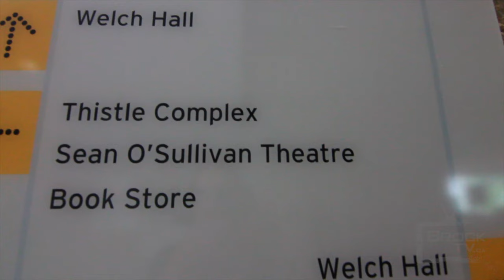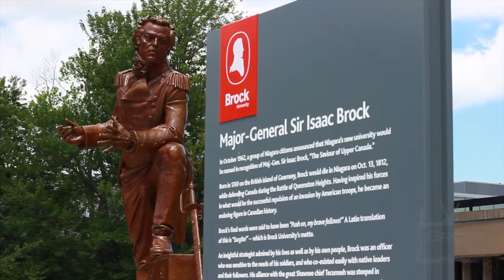Badger Survival Guide: First Day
A BrockTV.ca Production
Welcome to another episode of Badger's Survival Guide. This episode is for all the new students that were just accepted and not sure how to prepare for the first day of school. Hope you enjoy this one Badgers!

Give the video a 'like' and share to all the 'newbies' you know!